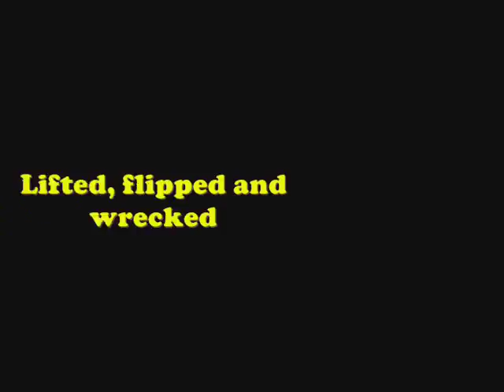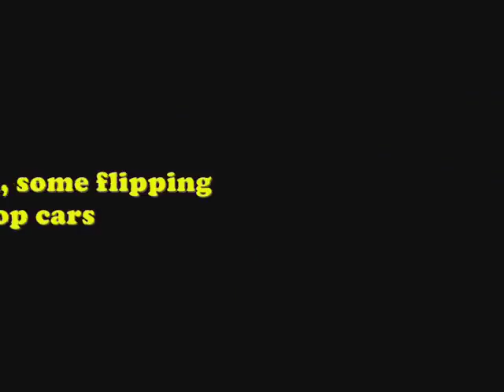Driver (PSX) - Spectacular stunts and crashes 1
Stunts performed in San Fancisco in suvival mode, police difficulty on hard.

Replays captured with Fraps 3.0.1
Titles made with Windows Movie Maker 2.1
Video produced with Kdenlive 0.8.2